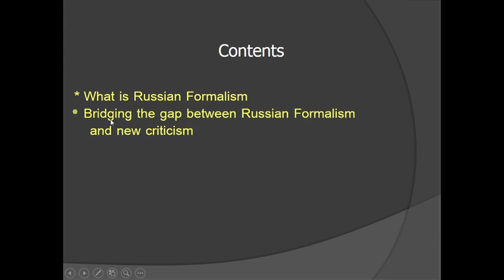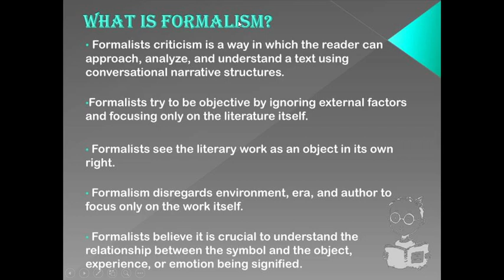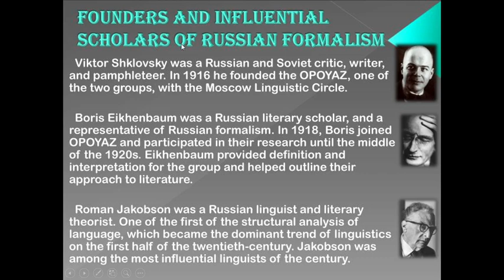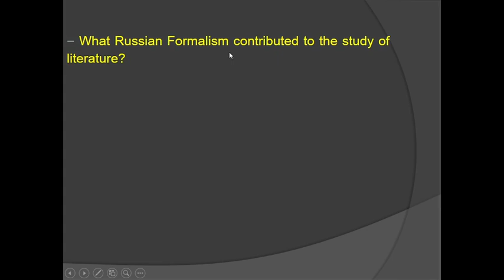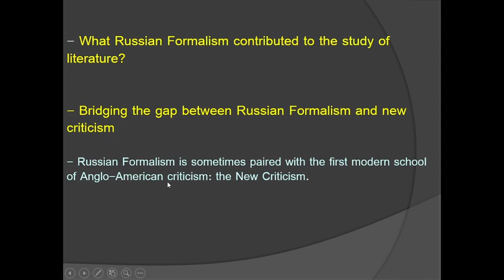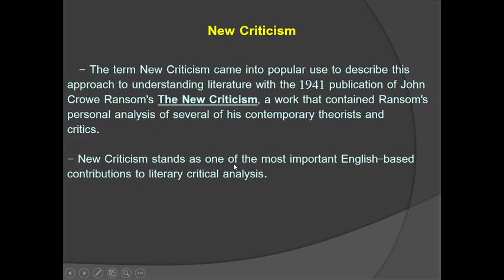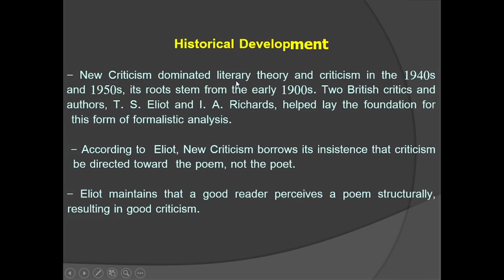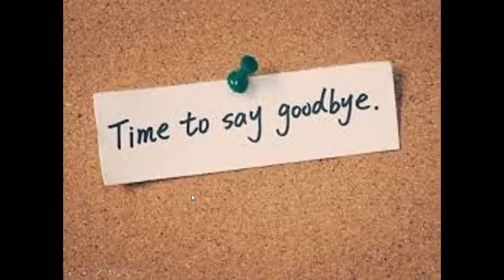Literary Criticism المحاضر الرابعة